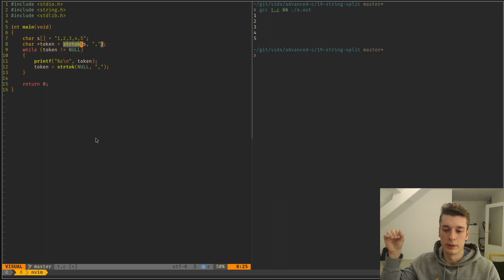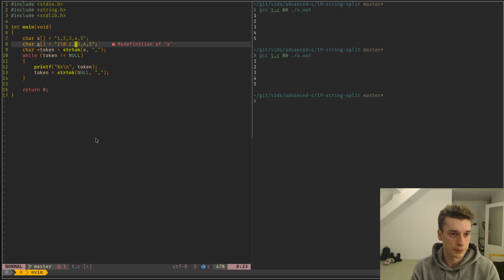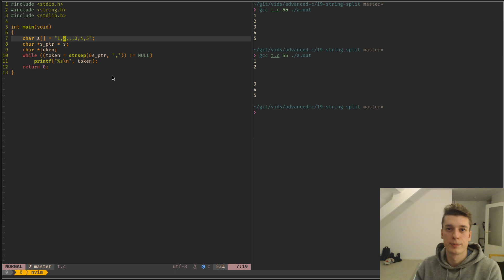Advanced C 19: Split String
You can split a string in C efficiently and without any allocation.